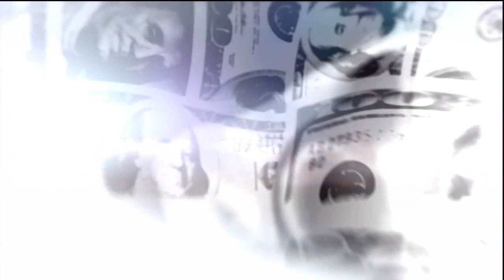Prototype 2 Blind Walkthrough part 27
prototype 2 part 27